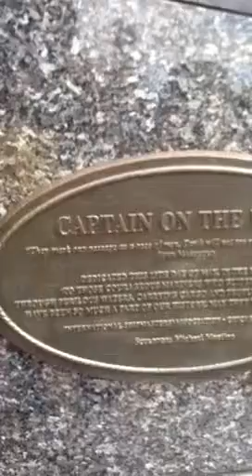VEDA April 12 - Chicago Navy Pier